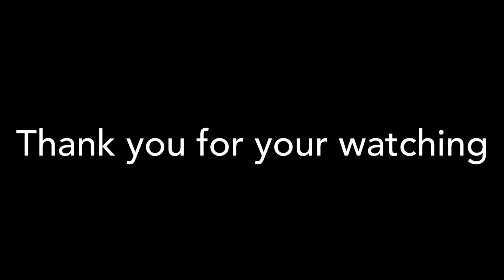Avalon Waterways -Mr.Piano Man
On board piano player Gábor